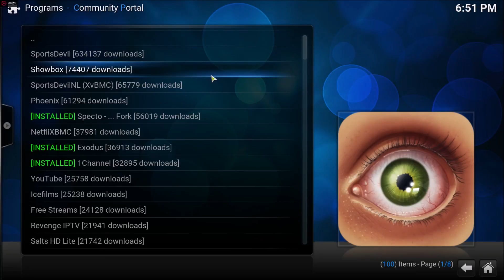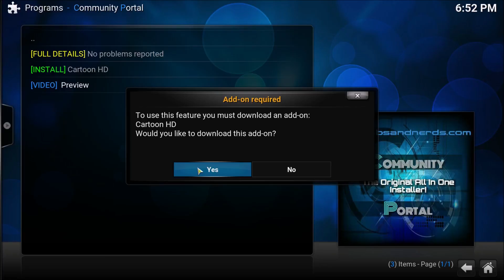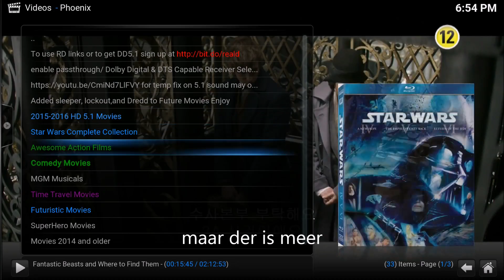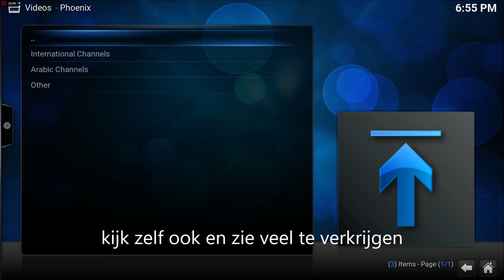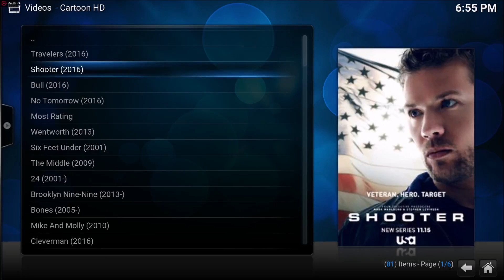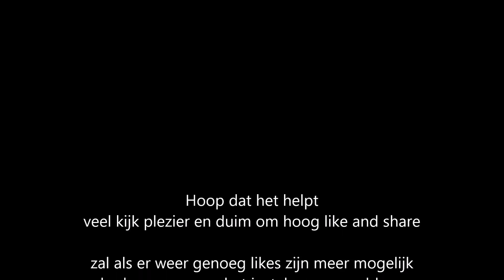Kodi 2017 Addons NL Dutch deel 3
Hier de 3e deel van Kodi 2017 NL

hier twee extra addons voor meer kijk plezier

zie ook de anderen twee delen